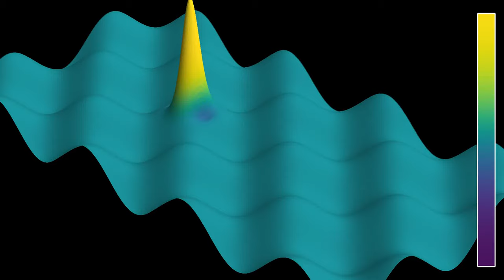A quantum particle in a periodic egg carton potential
This simulation of a quantum particle in a periodic particle explores a new visualization, in which the z-coordinate is the sum of the potential, and another quantity related to the wave function (either its real part, or its modulus squared). There is a detailed theory on Schrödinger's equation in a periodic potential, called Bloch theory, which is also connected to Floquet theory in time-periodic differential equations. In a nutshell, this theory states that stationary states can only exist for energies located in certain intervals, called bands, and which depend on the potential. No stationary states can exist for energies in the intervals between bands, called band gaps. This is relevant, for instance, to understand the difference between conductors, insulators, and semi-conductors.
In this simulation, the potential has the form cos(k1*x)*cos(k2*y), where k1 and k2 are chosen such that the potential oscillates 4 times in the long direction of the plot, and twice in the short direction. It shows the same solution of Schrödinger's equation with two different color schemes:
Real part: 0:00
Phase: 0:46
In the first part, the color hue represents the real part of the wave function, and the z-coordinate shows the sum of the real part and the periodic potential. In the second part, the the luminosity represents the modulus squared of the wave function, which gives the probability density of finding the particle at any given point, and the z-coordinate is the sum of the modulus squared and the potential. The color hue shows the phase of the wave function. In other words, if psi(t,x) denotes the complex wave function, the luminosity depend in |psi(t,x)|^2, while the hue depends on the angle phi such that psi(t,x) = |psi(t,x)|*exp(i*phi(t,x)).